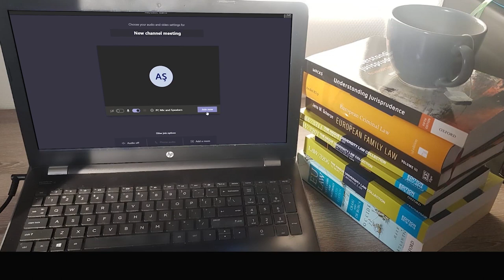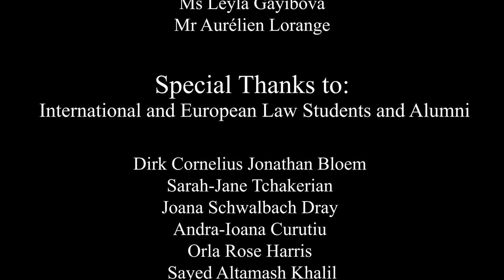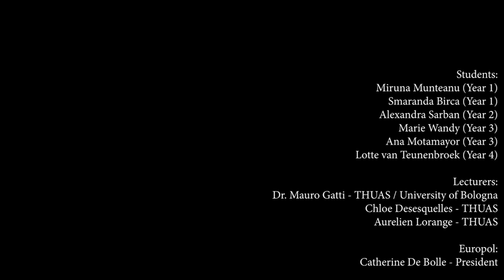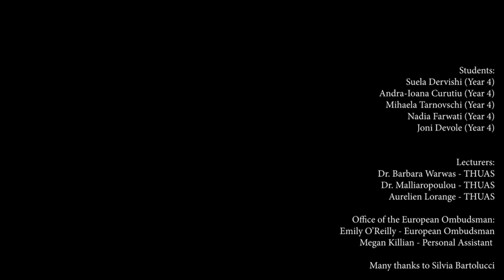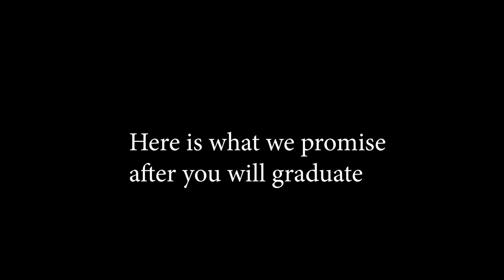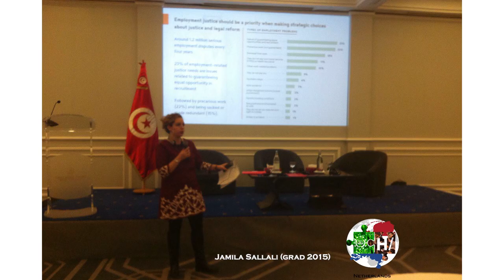Ceremony of the ENE 2020 - The Hague University of Applied Sciences - International and EU Law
Ceremony of the ENE 2020 (9th edition) chaired by Miera Montero, THUAS LAW Alumna'12 and Lecturer Intellectual Property Law at The Hague University of Applied Sciences from The Hague, the Netherlands
Welcome speech by Liduine Bremer, Dean of the Faculty of Public Management Law & Safety
Speeches and interviews of Catherine de Bolle President of Europol, Emily O'Reilly, European Ombudsman, Dubravka Suica, Vice-President of the European Commission and her Head of Cabinet Colin Scicluna by students and lecturers of the International and EU Law Programme (LAW)
Alumni speeches by Maximilian Garre, THUAS LAW Alumnus'12 from The Hague, the Netherlands and Kamile Sakalauskaite from Vilnius, Lithuania, done in 2020

Done in The Hague, November 2020 for the International and EU Law Programme of The Hague University of Applied Sciences.

Aurelien Lorange and the ENE Team